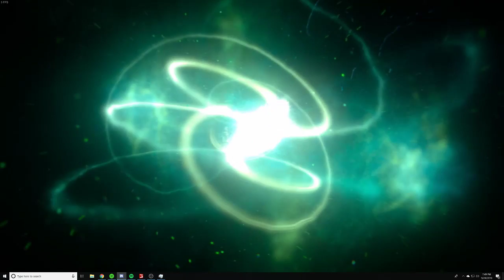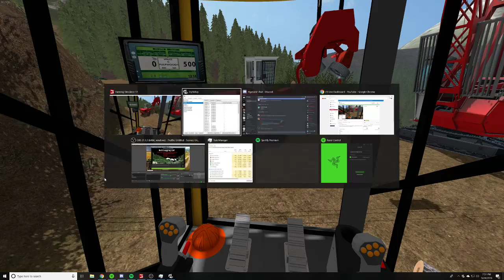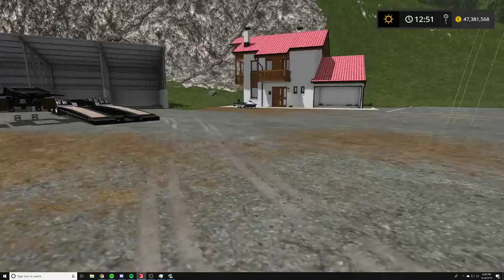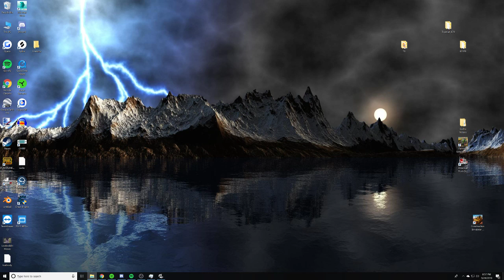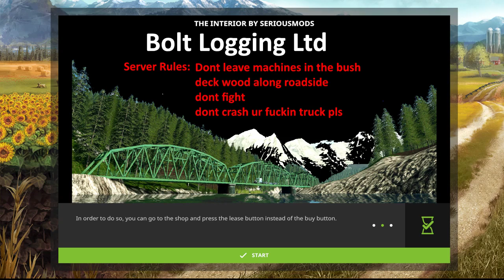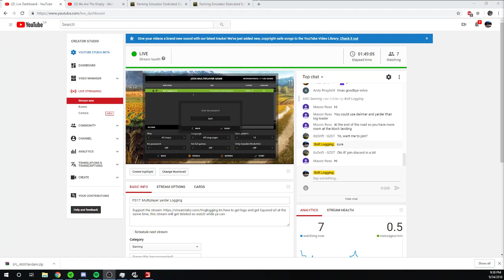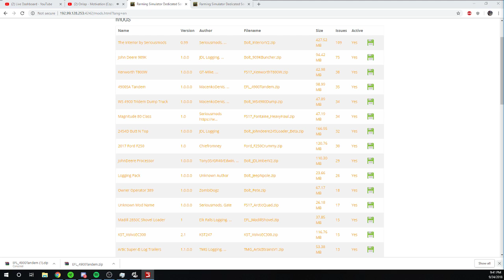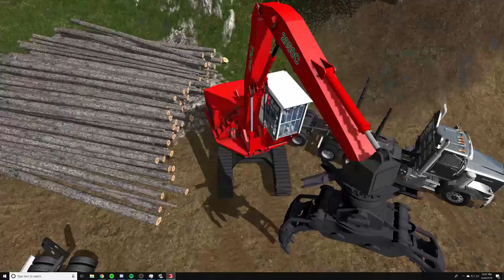FS17: Multiplayer yarder Logging